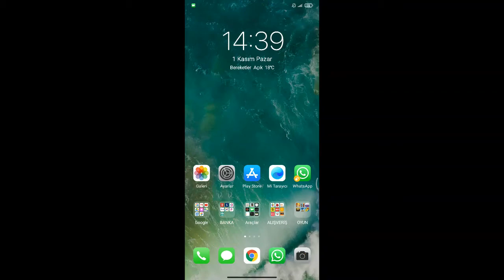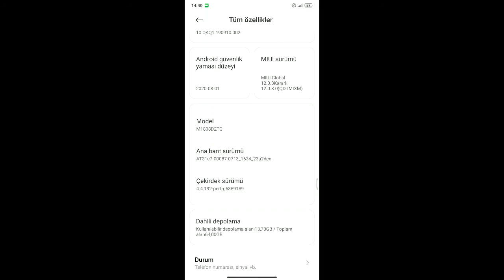Android MAC Adresi Öğrenme I Android Fiziksel Adres Öğrenme I Android IP Adresi Öğrenme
Android MAC Adresi Öğrenme I Android Fiziksel Adres Öğrenme I Android IP Adresi Öğrenme Sizlerle. İyi Seyirler.